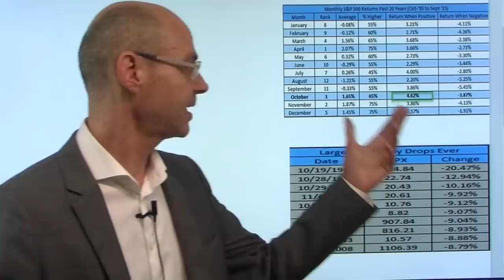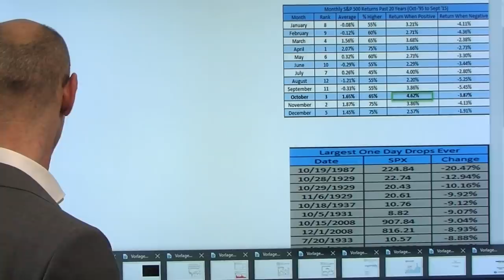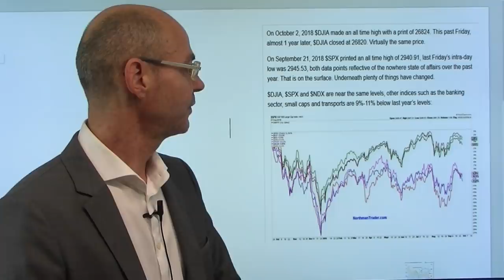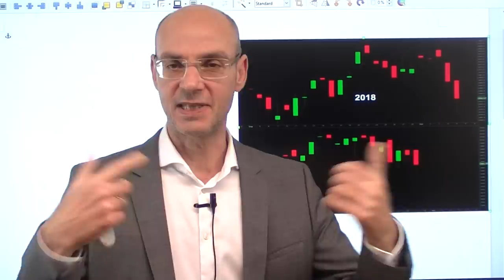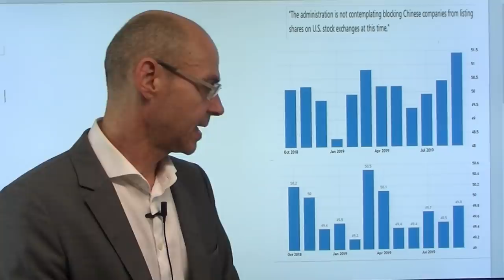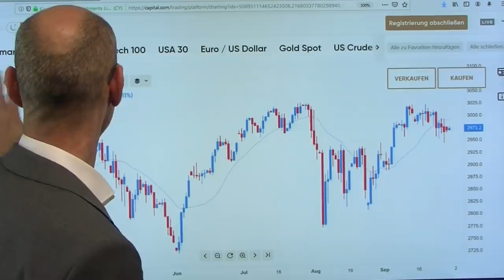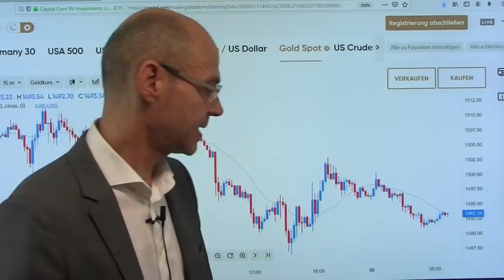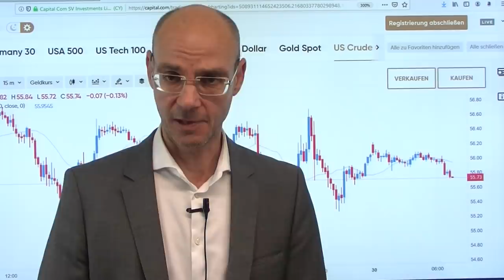Börsensturm im Oktober! Videoausblick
Vor einem Jahr standen sowhl Dow Jones als auch der S&P 500 genau dort, wo wir heute auch stehen! Aber im Oktober 2018 begann ein herber Abverkauf, der dann in der Panik des Dezember 2018 kulminierte. Wiederholen sich die Ereignisse? Derzrit noch wenig Volatilität an den Märkten, aber das dürfte sich schon bald ändern, denn es gibt viele Faktoren, die nun die Volatilität steigen lassen dürften: das wahrscheinliche Impeachment-Verfahren gegen Trump, der Besuch von Liu He in Washington etc. etc. Heute Quartalsende - betreiben die großen Player noch einmal window dressing? Wenn sich der Kursverlauf mit dem Vorjahr ähnelt, dann dürfte es nun noch einmal nach oben gehen, bevor es dann mit Börsenstürmen im Oktober weiter gehen dürfte..